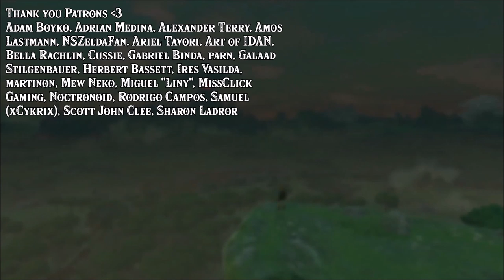Going Down Beneath the ANGRY Lynel EXPLOSION! Horse Date in Zelda Breath of the Wild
Link gets Lynel & Sonic the horse on a date and the clips beneath the ground while the Lynel does his ANGRY EXPLOSION!

End screen music:

The Legend of Zelda Twilight Princess "Midna's Desperate Hour" WMB Mix by Ben Hayward